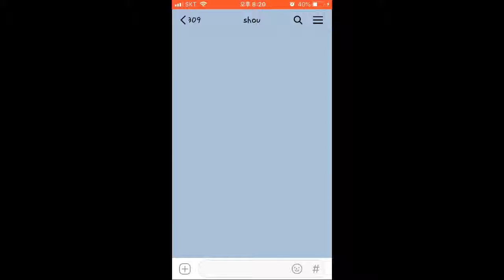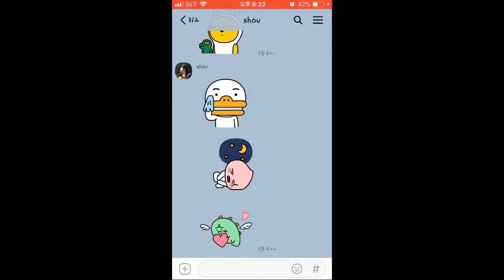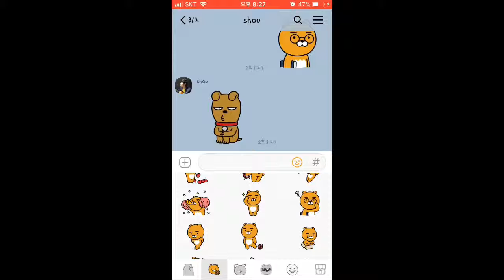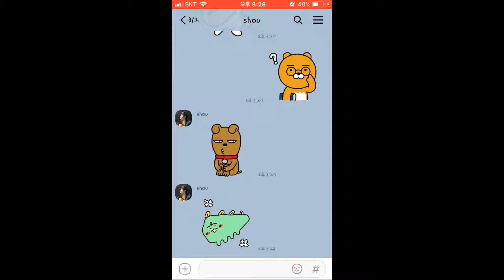잠을 잊은 그대에게(original ver.)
2010 후반에 작업